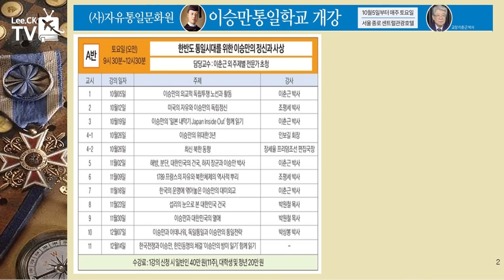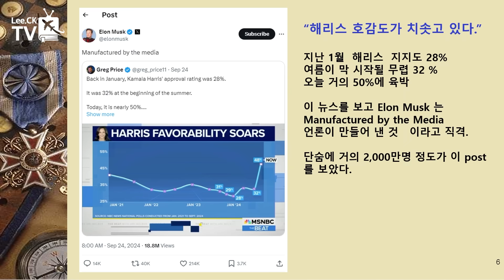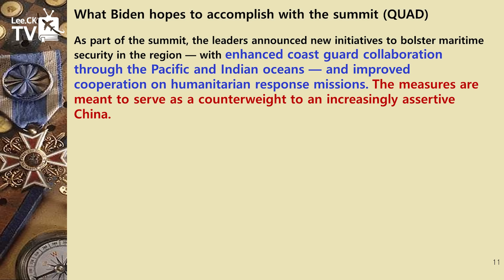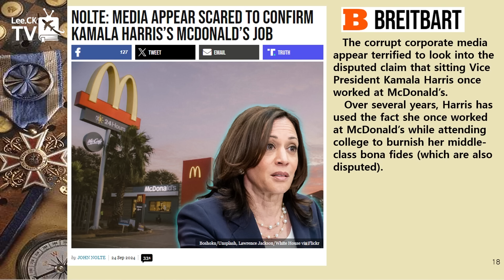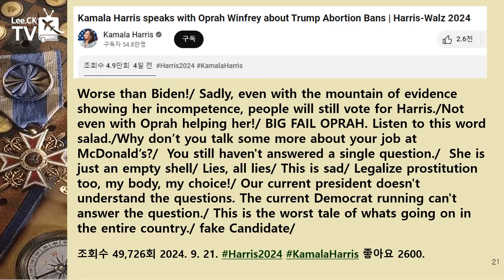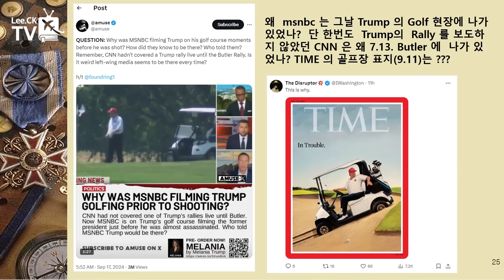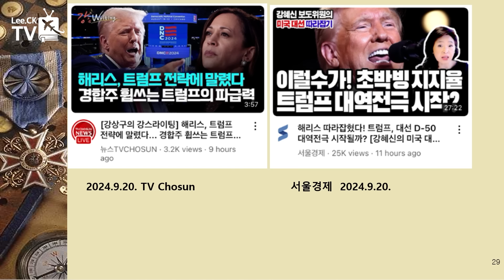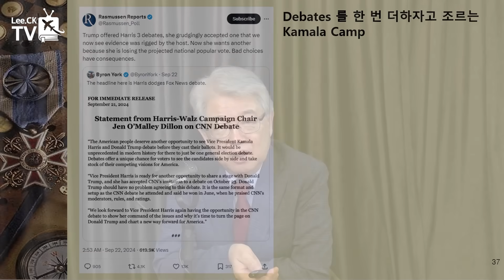[이춘근의 국제정치 333회] 2024 미국대선:기세 꺾인 Kamala Campaign